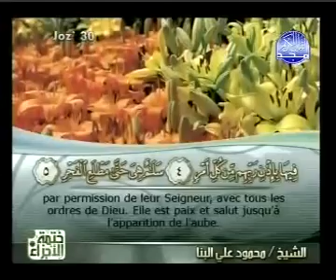Islam - Coran | Sourate 97 | AL-QADR (LA DESTINÉE) | Arabe sous-titré Français/Arabe